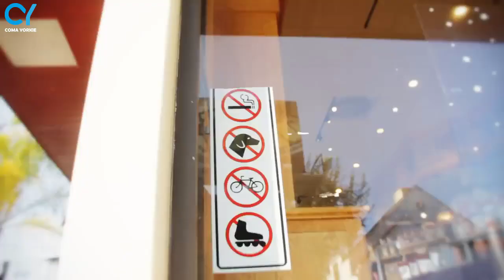Musician Yorkie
Collecting all revenue, Yorkie